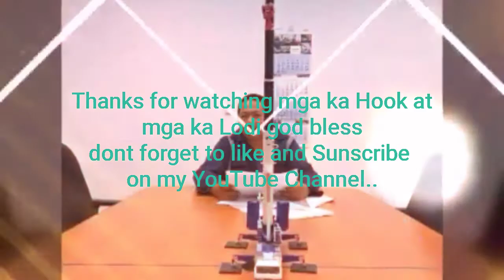After Lock Down/First time Moving Around at Al-Rhamaniyah Al-Khobar/with ka hook friends